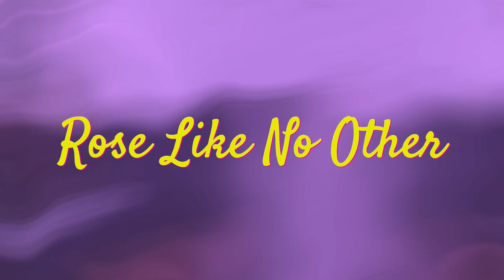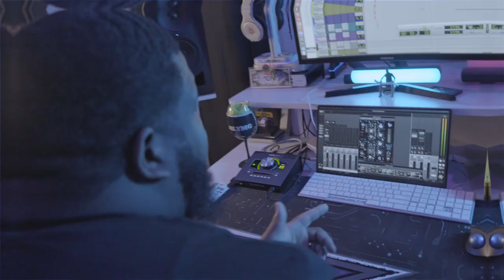Nathan Hill - Rose Like No Other (Official Video)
Check out my video for my single “Rose Like No Other”. It’s Streaming on all platforms so you can more music from me